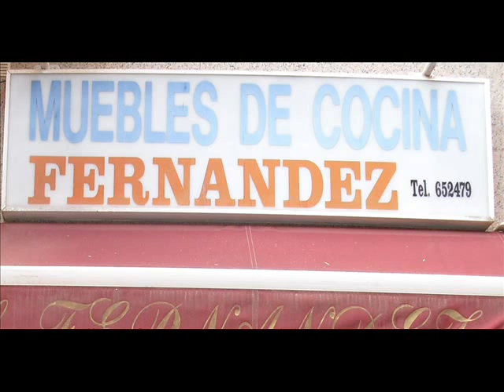COCINAS EN LINARES - FERNANDEZ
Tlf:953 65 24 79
C/ Santiago nº 2
Linares - Jaén  (23700)
España
En Cocinas Fernandez, Fabricantes, Diseño, a Medida, Cocinas, Armarios, Vestidores, Muebles, Baño, Clínicas, Encimeras, Electrodomésticos, Produce un amplio surtido, muebles en madera, lacados, laminados, restauración, muebles, mudanzanzas,
 LINARES CP.23700
JAEN